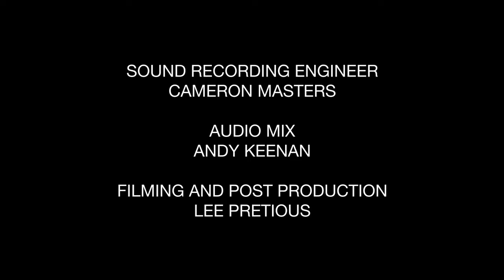Richard Rodney Bennett Morning Music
Written in 1987, this is Richard Rodney Bennett’s evocation of the London of Wordsworth’s “Composed upon Westminster Bridge”: “Earth has not anything to show more fair: dull would he be of soul who could pass by a sight so touching in its majesty… “.  In this performance, NYWE premiered a new edition of this wonderful score, a long-needed edition by Andy Keenan and which will be published by Chester Novello during 2019 – a landmark event for our repertoire!
The National Youth Wind Ensemble of Great Britain. Conductor Phillip Scott. Saffron Hall, Saffron Walden 7 April 2018